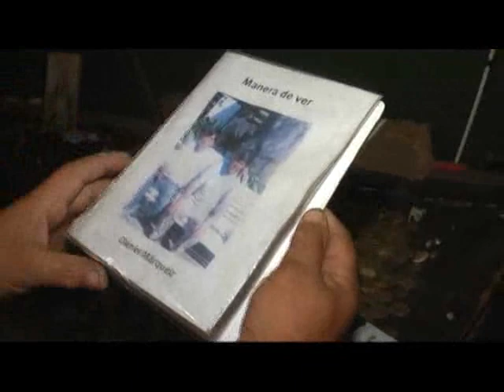Daniel Marquez.flv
Ante un mundo dominado por la imagen, la superficialidad, el monetarismo y el ego, un amigo de Gualeguaychú, nos muestra su forma de vida sencilla que camina con calma al ritmo de su espiritualidad.